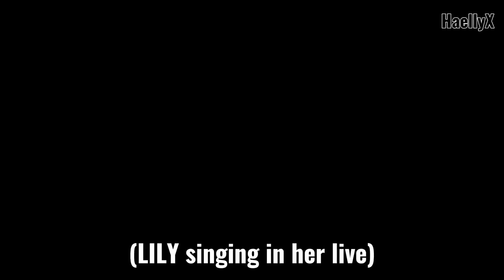NMIXX main vocalist LILY once said....